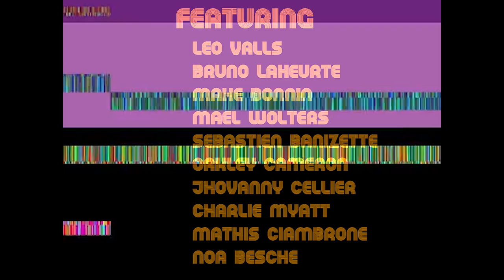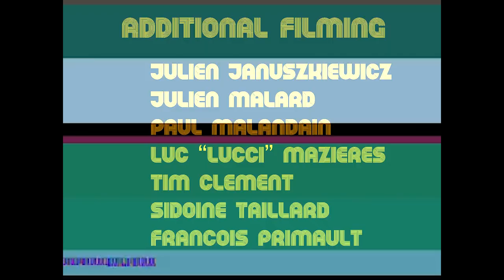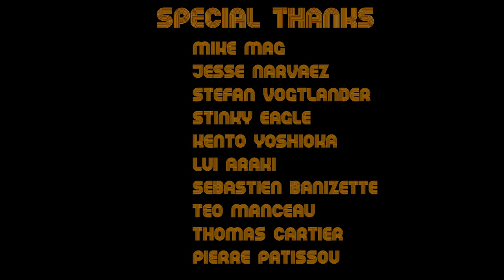ON THE RUN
A Video by Clément Vidal--Roussel

Additional Filming :

Julien Januszkiewicz
Luc "Lucci" Mazières
Julien "Foof" Malard
Tim Clément
Paul Malandain
Sidoine Taillard
François Primault

Original Soundtrack composed by Zil_o_Phone

Obedobe - Good Skit

The Midnight - Los Angeles

Special thanks to everyone involved in this project.